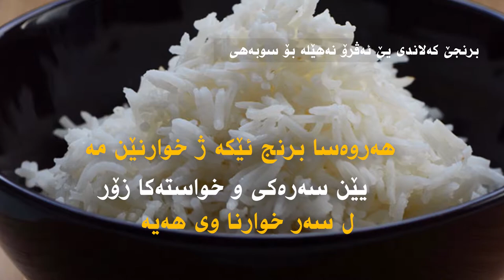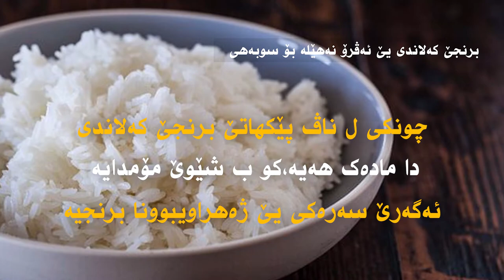برنجێ كه‌لاندى يێ ئه‌ڤرۆ نه‌هێله‌ بۆ سوبه‌هى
مونتاژ: عه‌لى مسته‌فا
2  / 1 / 2018